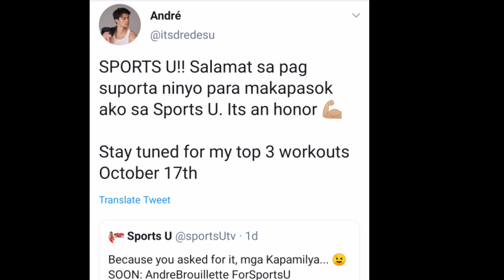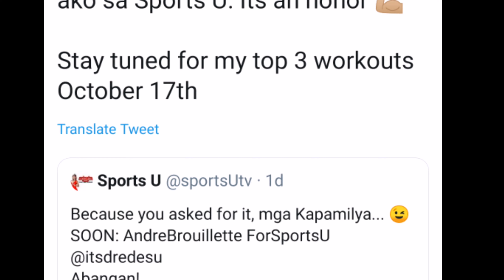Loudre// Lou Yanong At Andre Brouillette Sumabak Sa Magkaibang Trabaho!/Sports U At ABSCBN lifestyle